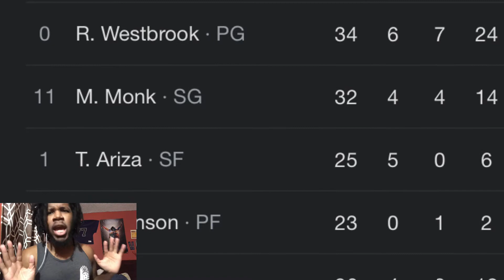JAZZ VS LAKERS REACTION 2022 LOS ANGELES LAKERS VS UTAH JAZZ HIGHLIGHTS REACTION